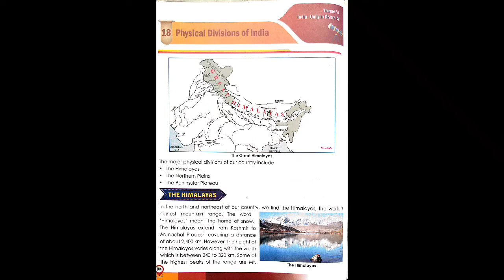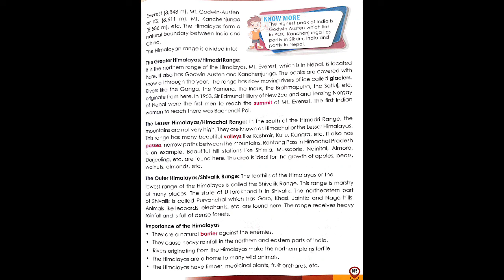SST CLASS 4th Chapter 18 (PHYSICAL DIVISIONS OF INDIA) (Part-1)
SST CLASS 4th ICSE
 DE PAUL SCHOOL, BISAULI

ICSE
SOCIAL WORLD
FOR PRIMARY CLASSES
A TEXT BOOK ON SOCIAL STUDIES
WRITTEN BY :- Mrs. AJI TOM

BOOK 4